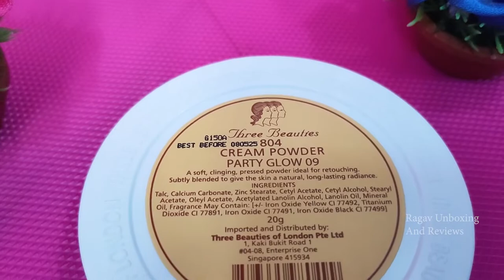Three Beauties Cream Powder Compact Unboxing And Overview | Best Face Compact Powder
Cream Powder Refill A soft and clinging powder ideal for touch-ups and Controlling the oily shine. It is subtly blended to give the skin a natural, long-lasting radiance.

Concern Type : Whitening & Fairness

Variations :
•04 SUANTAN
•06 MEDIUM
•07 SUNGLOW
•08 WARM ROSE
•09 PARTY GLOW

Three Beauties Powder
Three Beauties Compact
Best Compact Powder
Three Beauties Compact Powder
BB Cream
CC Cream
Makeup Videos
Face Powder
Face Cream
Face Tan Removing
Sunscreen
Powder For Oily Skin
Cream For Oily Skin